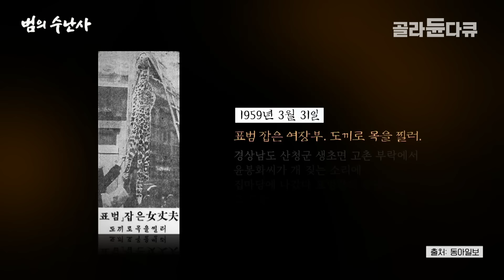'한두 마리도 아니고' 1970년대까지만 해도 우리나라에 표범이 있었다!｜생생한 증언으로 듣는 한반도 마지막 표범 이야기｜한국 표범 잡은 썰｜다큐프라임｜골라듄다큐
※ 이 영상은 2024년 7월 15일에 방송된 ‹다큐프라임 - 한반도의 야생동물史 1부 범의 수난사›의 일부입니다.

과거부터 전해오는 우리 민족이 가진 야생동물에 대한 민속과
그 배경이 된 야생동물의 생물학적 자연 생태를 알아본다.
한 걸음 더 나아가 ‹동물 민속›의 틀로 우리 민족문화를 분석한다.
인문학(민속학)과 자연과학(생태학)을 통섭해 우리 전통문화를 입체적으로 조망한다

우리 조상은 호랑이와 표범을 엄밀하게 구분하지 않고 합쳐서 범이라 불렀다.
공식적으로 남한의 호랑이는 1924년 강원도 횡성, 표범은 1970년 경남 마산 여항산에서 마지막 포획기록이 남아있다. (실제 마지막 범의 최후는 아무도 모른다.)
범의 멸종史는 일제강점기, 전쟁, 가난 등 고난으로 점철된 우리 근, 현대사와 밀접한 관련이 있다.
즉, 범의 수난사는 우리 민족의 수난사이기도 하다.

한반도(남한)에서 범이 사라져간 역사를 추적해보고 이를 통해 우리의 근현대사를 돌아본다.

✔ 프로그램명 : 다큐프라임 - 한반도의 야생동물史 1부 범의 수난사